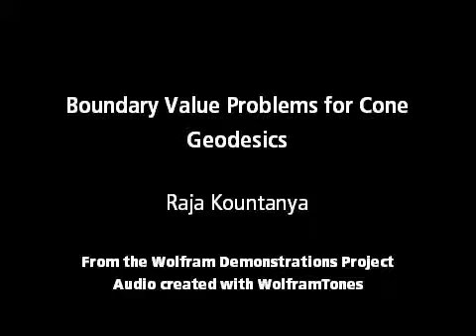Boundary Value Problems for Cone Geodesics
Geodesics are an important concept in differential geometry. Roughly speaking, a geodesic is locally the shortest path joining two points on a surface. However, extending a geodesic does not necessarily give the shortest path between two endpoints. For ...

Contributed by: Raja Kountanya